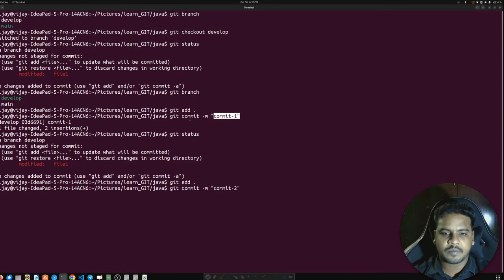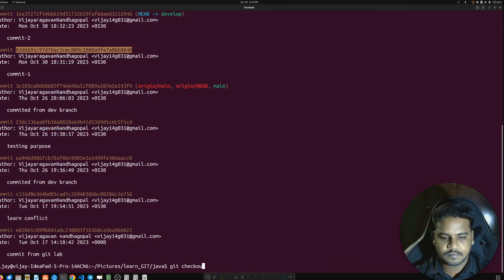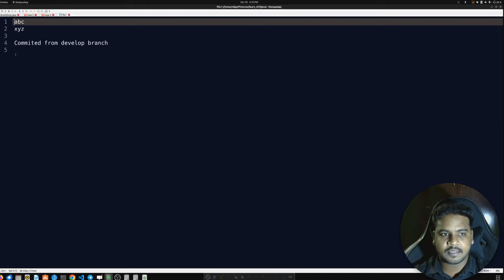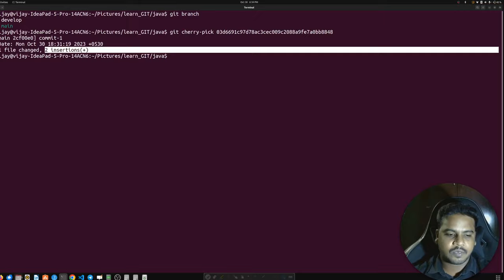தமிழில் GIT - Git commands - Git Cherry pick - Vijayaragavan - Payilagam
GIT - Git commands - Git Cherry pick  - Payilagam

PLgWpUXNR_WCeDqlTC2wz5-YpF0ByBT_mZ